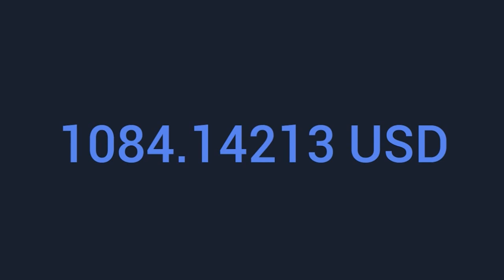Rap & Hip-Hop /Bird Food/ without copyright/